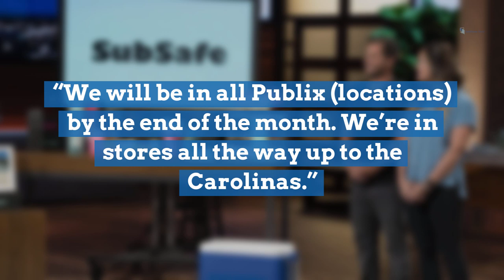Sub safe, a new "Shark Tank" invention by a Port Orange couple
A Port Orange couple created SubSafe, a waterproof, crush-proof container for submarine sandwiches, which is now carried at Wawa and Publix stores. The invention was first pitched on the TV show, “Shark Tank” in January.